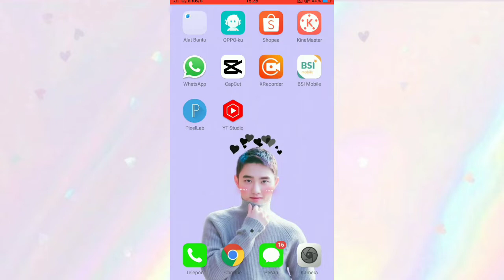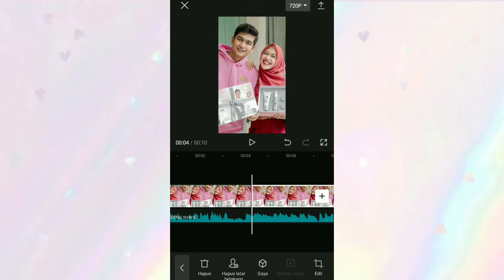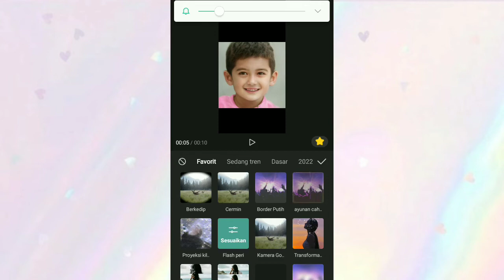CARA EDIT VIDEO GAMBARAN ANAK KITA VIRAL TIKTOK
hallo semuanyaa
kali ini aku bikin tutor edit video gambaran anak kita yg lgi viral di tiktok
simak video nya sampai habis yaa

🌈 yuniatika__ 🌈

keywoard:
adit capcut app
edit menggunkan capcut
cara edit video gambaran anak kita
tutorial vn gambaran anak kita tiktok viral
cara edit video gambaran anak kita di apk vlognow,
tutorial edit gambaran anak kita
tutorial edit video di vn gambaran anak kita
tutorial vn gambaran anak kita di android
cara edit video gambaran anak kita di apk capcut